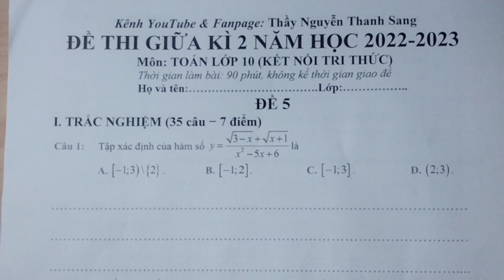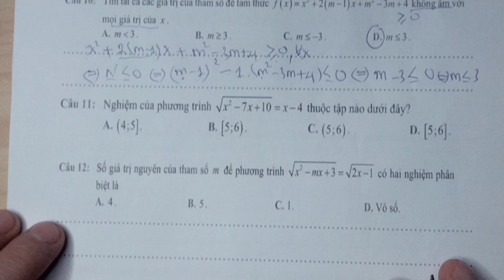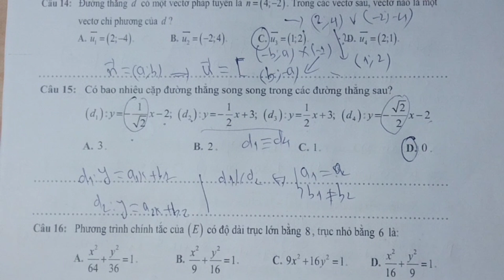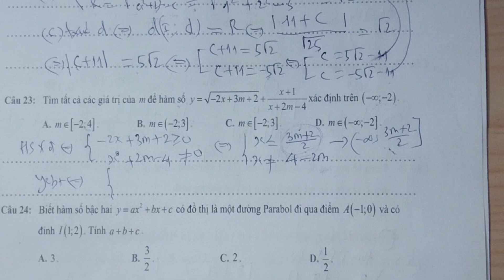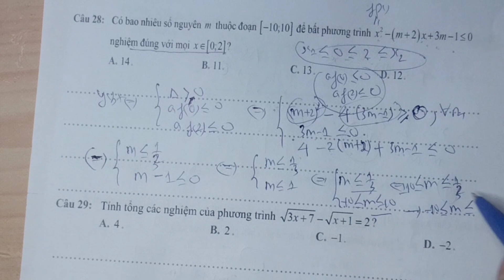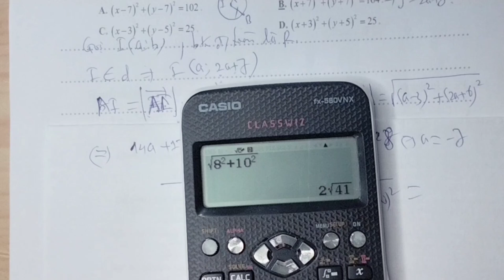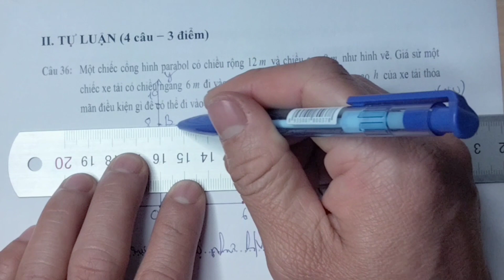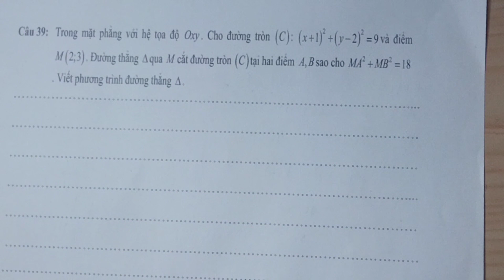TOÁN LỚP 10 |ĐỀ THI GIỮA KÌ 2 | SÁCH KẾT NỐI TRI THỨC | ĐỀ SỐ 5